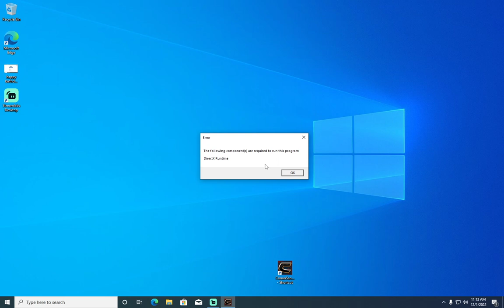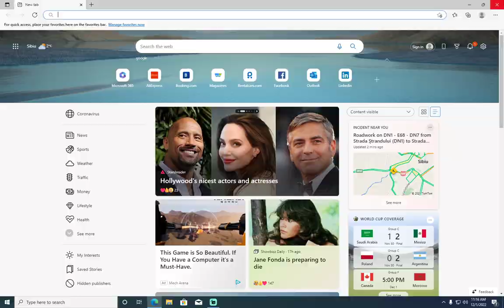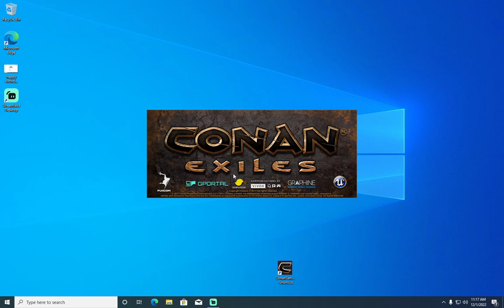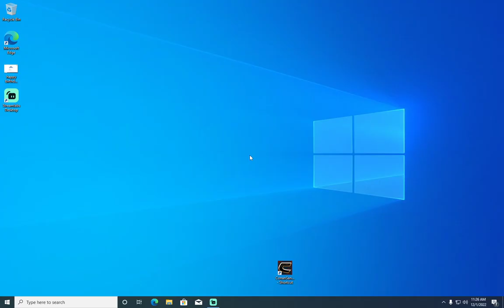Conan Exiles - Barbarismul incepe pe timp de iarna pe PC proaspat formatat